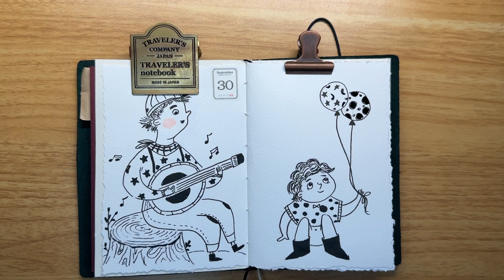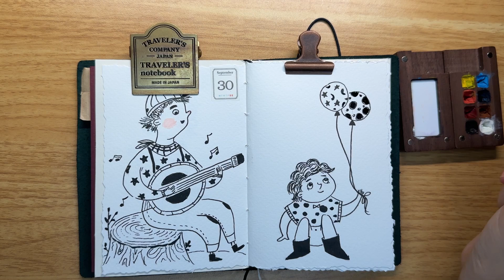Day 66: 5 Minutes Drawing Practice Cute Character五分钟儿童插画练习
Day 66 for a quick and fun 5-minute drawing practice while I am filling my my traveler's notebook.

Fountain Pen
Brush Pen